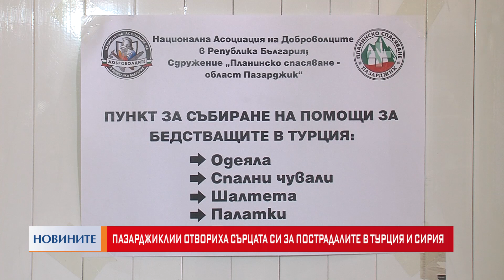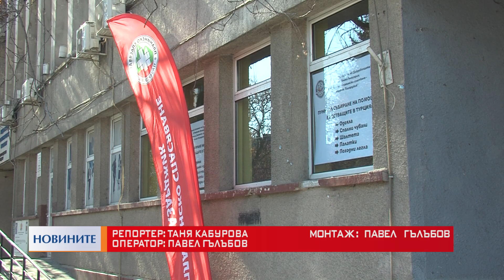Пазарджиклии отвориха сърцата си за пострадалите в Турция и Сирия